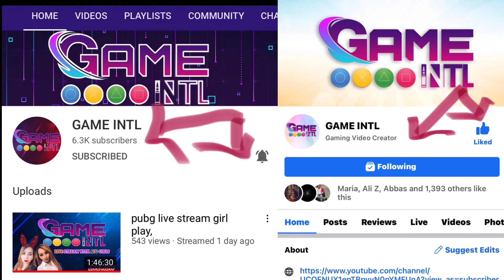15 Royals pass giveaway ❤️🙀 جايزه رويال پاس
My TikTok: @intl2020. Or Game intl